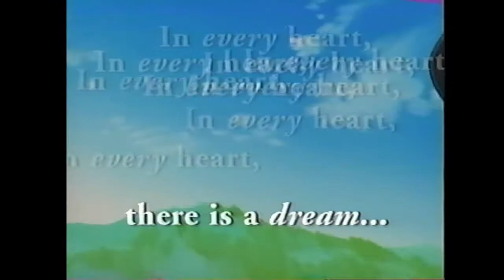Princess Nine Trailer VHS